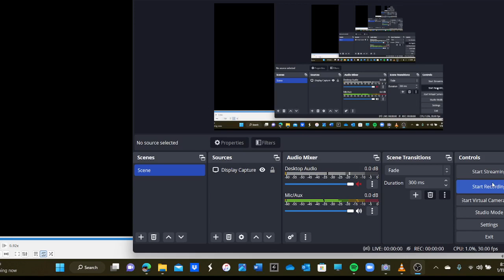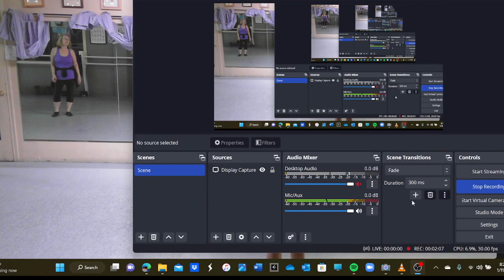BEat Me DAddy to the 2023 01 11 20 18 41